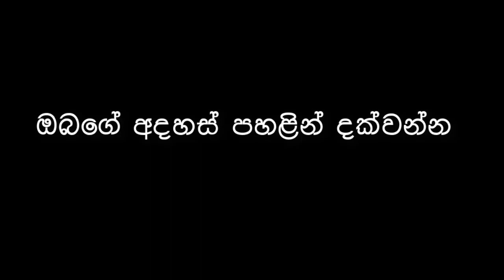මළ බත­ක්වත් නොලබා අව­සන් ගමන් ගිය ලංකාවේ වය­ස්ග­තම පිරිමියාගේ ගම­නක අව­සා­නය